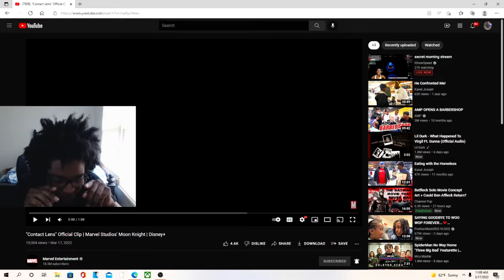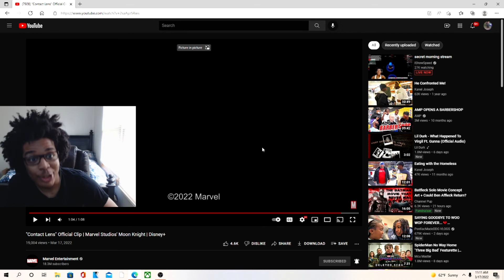"Contact Lens" Official Clip Marvel Studios' Moon Knight REACTION!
JesserTheLazer
KSI
SoLLUMINATI
PRETTYBOYFREDO
QJB
HANKDATANK25
DEI AND JOE
DDG
WUAP TV
LOU WAUP
ZAIS
WOLFIERAPSENT
MOREWOLFIE
OPRAH SIDEVERSON
PontiacMadeDDG
PontiacMadeDDG VLOGS
Mega McQueen
Mega Mc VLOG
CASHNASTYGAMING
RICE GUM
PEWDIEPIE
LOGAN PAUL
JAKE PAUL
POUDII
LIL POUDII
PERFECTLAUGHS
KELL
ANNOYING
GEESLICE
THE BOOK OF SWANTE
LAWTWIZ
WORLDSTARHIPHOP
2000
"Contact Lens" Official Clip | Marvel Studios' Moon Knight | Disney+